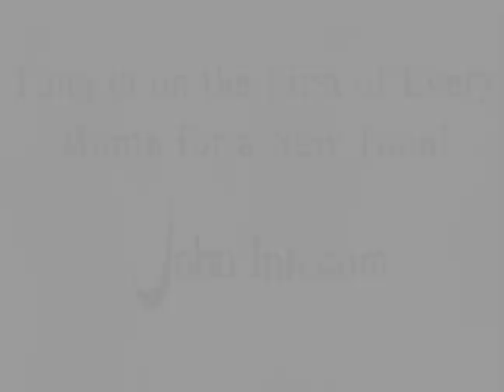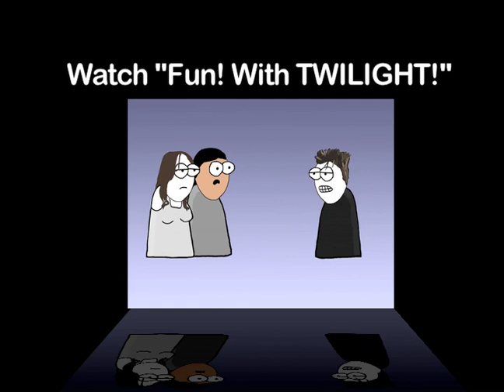Feelin' Sorry for Voldemort (Fun! With HARRY POTTER!)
I like Harry Potter as much as the next guy, but by the end of the series, you just kinda felt sorry for Lord Voldemort.

A special thanks to:
Wade and Liz for being my test audience and putting up with my mood swings;
Wade for helping come up with ideas;
And Becky for helping me make sure all my Harry Potter facts were wrong.